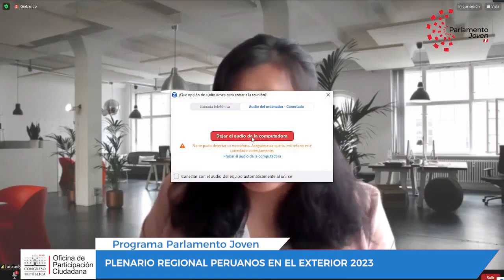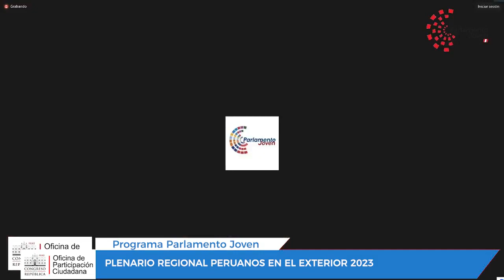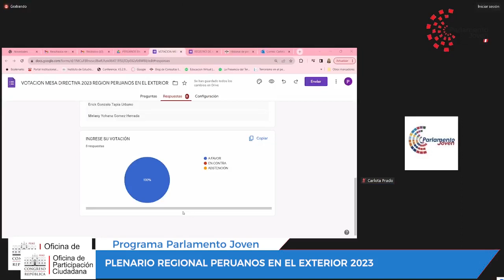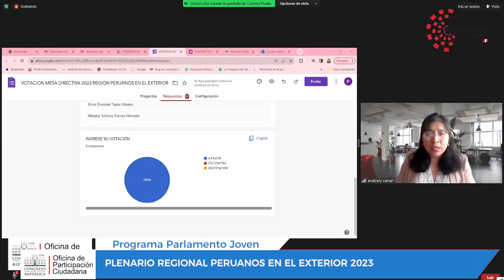Parlamento Joven: Plenario con jóvenes representantes en el exterior